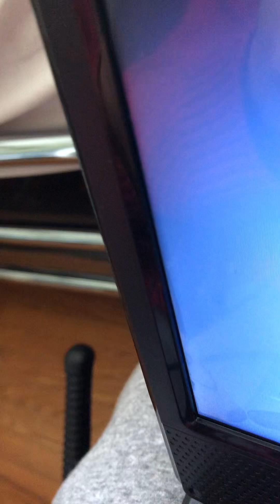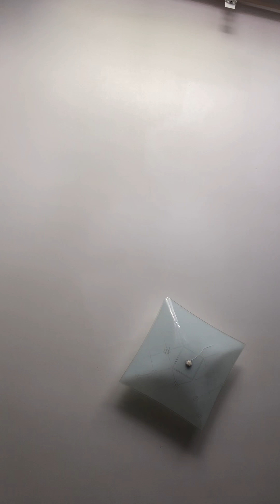August 22, 2023